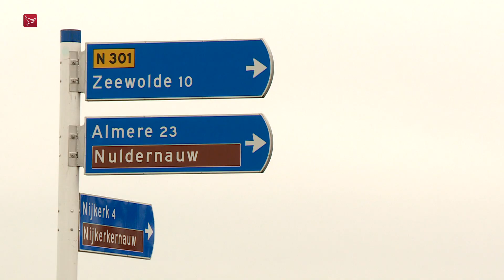'Kazerne Zeewolde biedt plek voor 7000 militairen'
De beoogde militaire kazerne in het Horsterwold bij Zeewolde gaat plek bieden aan zo'n 7.000 militairen. Ook komen er zo'n 1300 opleidingsplaatsen. Dat zei commissaris van de Koning Leen Verbeek maandag in zijn nieuwjaarstoespraak. De commissaris benadrukt dat deze werkplekken ontstaan door een reorganisatie binnen Defensie.

Commissaris Verbeek laat weten al enige tijd te lobbyen voor de kazerne bij Zeewolde. "Ik heb zelf gesprekken gehad zowel met Kamerleden als met vertegenwoordigers van Defensie als met de Staatssecretaris", vertelt de commissaris van de Koning. "Ook al in de vorige periode werd hier vertrouwelijk over gesproken."

Afgelopen jaar werd bekend dat Zeewolde in de race is als locatie van een nieuw te bouwen kazerne. In december liet staatssecretaris Christophe van der Maat weten dat het gebied bij Zeewolde de ideale locatie is. Het kabinet neemt in de eerste helft van 2023 een besluit over de locatie van de kazerne.